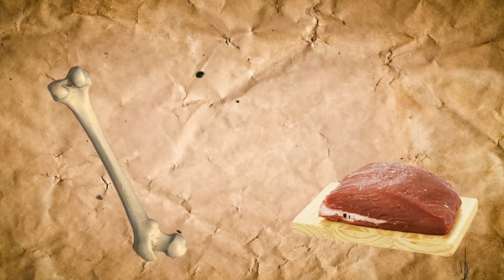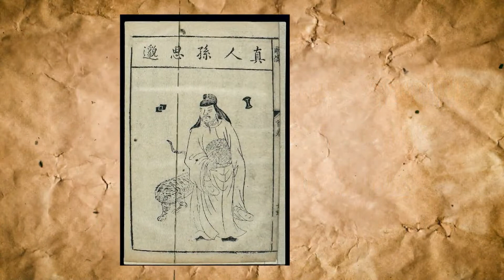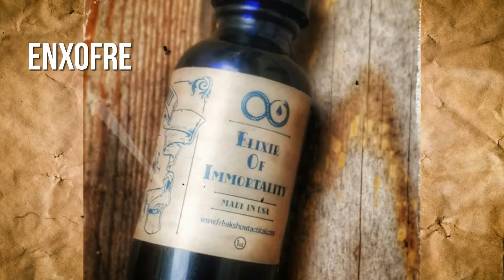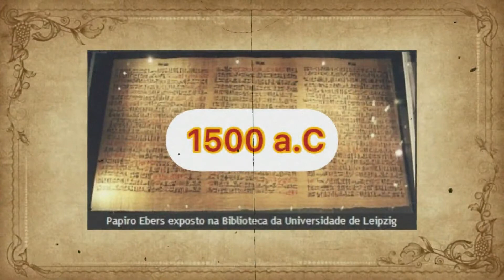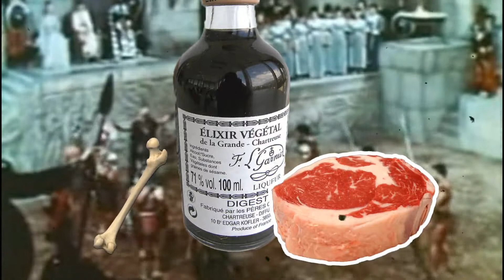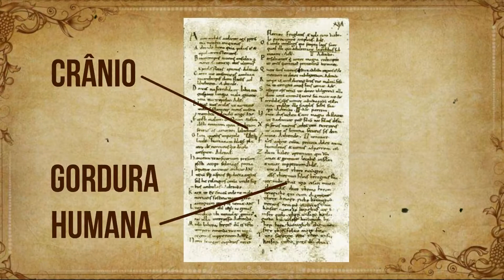REMÉDIOS DA IDADE MÉDIA: medicamentos UTILIZADOS NA era medieval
O nosso vídeo de hoje está imperdivel, iremos falar sobre remédios que eram utilizados na idade media.
Na era medieval os tratamentos com medicamentos eram muito bizarros, existiam remédios feitos a base de carne, sangue e ossos humanos para curar doenças como dores de cabeça, cãibras musculares e úlceras estomacais. Esses são somente alguns remédios estranhos que eram utilizados na idade média, para tratar as enfermidades.

👑 No vídeo de hoje você verá:

Elixir da vida, um medicamento feito de várias substâncias tóxicas, que levava quem o consumia a morte.

Pomadas de esterco animal, na idade média os egípcios tinham o habito de usar medicamentos feitos de esterco animal.

Elixir para canibais, esse foi um remédio que muitos romanos acreditava que curava a epilepsia. No vídeo você verá o que eles utilizavam para "curar" esse mal.

Esses foram somente alguns dos assuntos da era medieval que iresmo falar nesse vídeo. Fique ligado e assista o vídeo até o final 😉!

Apoie - ajude nosso canal existir.

⚠️ ATENÇÃO: Esse vídeo é apenas para fins informativo e educacional. Qual quer duvida procure um profissional qualificado..